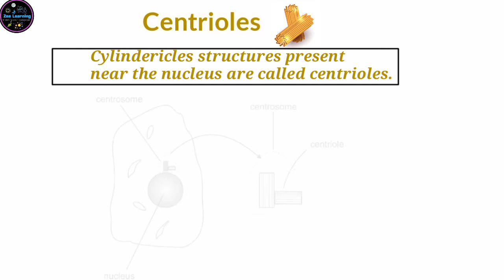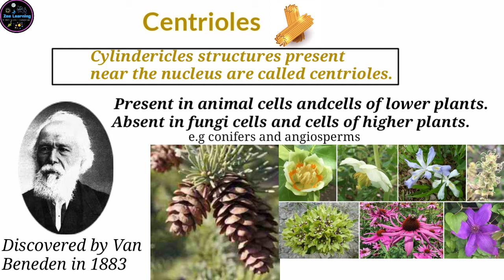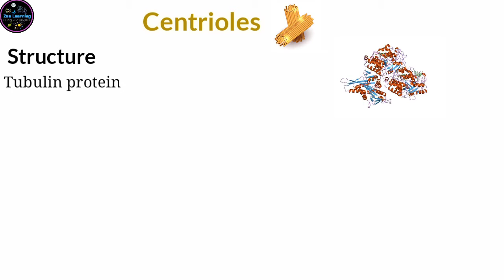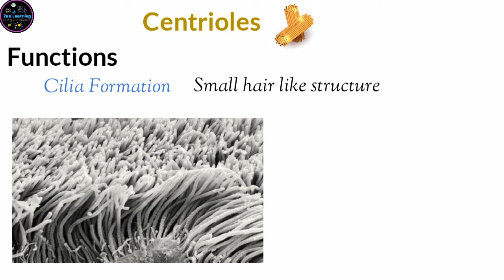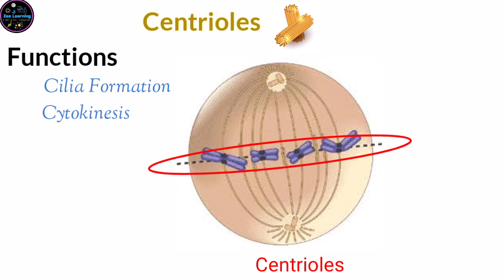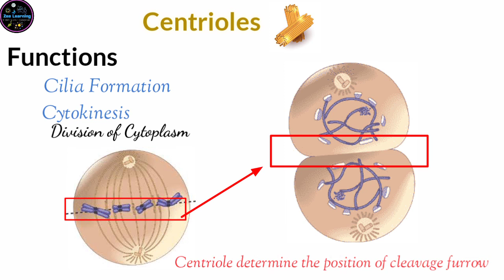Centrioles | MDCAT | Urdu/Hindi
Centrioles are cylinderical  bodies present near the nucleus. In this lecture, we will learn all about centriol.